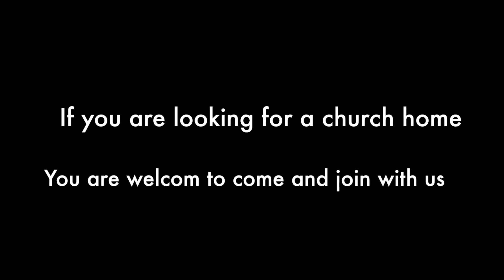DIVINE TEMPLE OF GOD HOLINESS CHURCH Action Speaks Louder Than Words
Sunday Morning Worship Service, February 8, 2015 a q
11:30 am, Women's Day, Preached by"  Minister Cynthia Batiste, Sermon I John 3:1-18, Short Talk by:  Sister Devon Wells-Porter